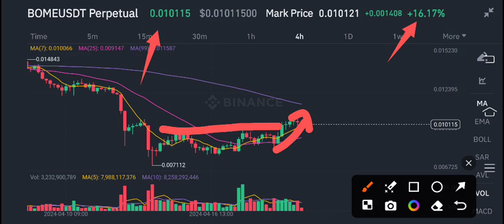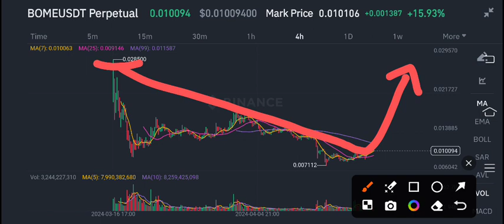Bome News Today! Book of Meme Price Prediction